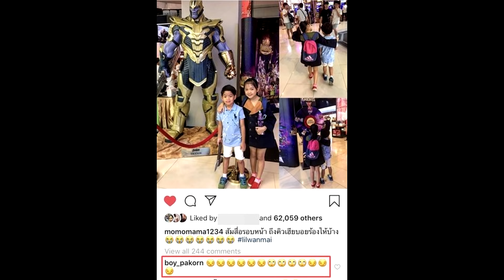เอ๊ะยังไง! น้องวันใหม่ โอบไหล่หนุ่ม-ควงดูหนัง เฮียบอย ออกอาการหวง-ประกบไม่ห่าง#super star dara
เอ๊ะยังไง! น้องวันใหม่ โอบไหล่หนุ่ม-ควงดูหนัง เฮียบอย ออกอาการหวง-ประกบไม่ห่าง
เรียกว่าเป็นน้องสาวที่หวงพี่ชายสุดๆ สำหรับ น้องวันใหม่ น้องสาวสุดที่รักของทั้ง 3 เฮีย อันประกอบไปด้วย เฮียบอย ปกรณ์, เฮียหน่อง ธนา และ เฮียภัทร์ แห่งบ้านฉัตรบริรักษ์ ดีกรีความหวงของเจ้าตัวสูงปรี๊ด ขนาดที่ว่าเคยร้องไห้ขณะให้สัมภาษณ์เรื่องที่ไม่ยอมให้ เฮียบอย มีแฟนมาแล้ว แถมยังตั้งกฎเหล็กคัดกรองสาวที่จะเข้ามาเป็นแฟนของบรรดาเฮียๆ อีกด้วย

แต่ล่าสุด! ดูเหมือนว่าเรื่องของความหวงจะกลับตาลปัตรซะแล้ว เมื่อ คุณแม่งามทิพย์ โพสต์รูปของลูกชายคนโตไปดูหนังกับน้องสาวคนเล็กของบ้าน แต่ว่ากลับมีหนุ่มน้อยปริศนาสวมชุดธอร์นั่งดูด้วยเป็นเพื่อนข้างๆ พร้อมแคปชั่นว่า “กับ caption นี้ 5555555 หัวอกคนเป็นเฮีย?